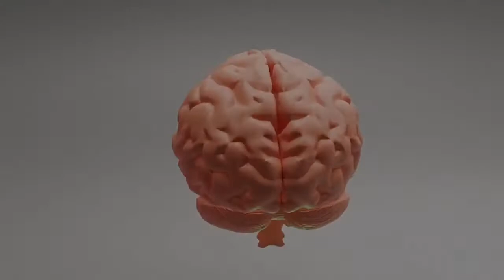kuch log nimbu ko lekar kyon sote hain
lemon ke fayde,इस वीडियो में आप लोग जानेंगे